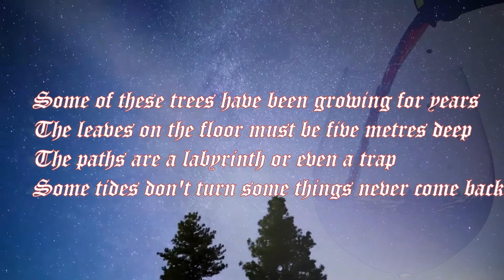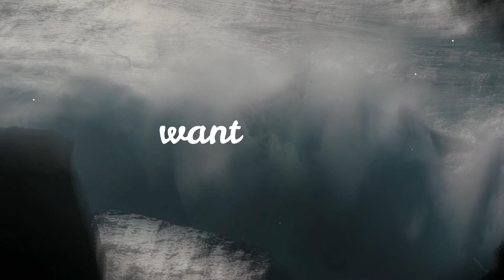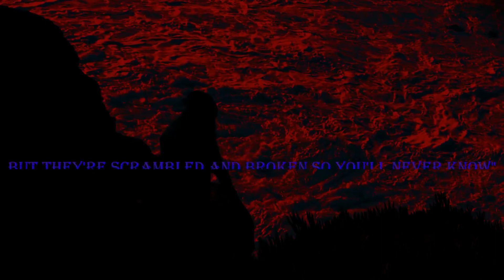These New Puritans - "We Want War" (old fan-made music video)